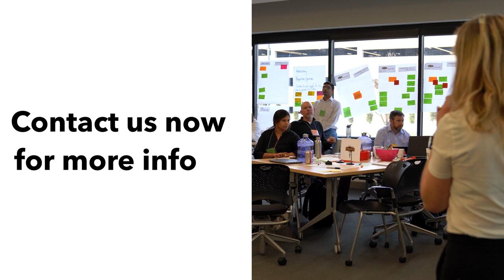SAFe Advanced Scrum Master | ALEPH-GLOBAL SCRUM TEAM ™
0:00 - 0:10 Introduction and Current Role
0:12 - 0:33 Safe Advanced Scrum Master Course
0:35 - 0:44 Drive Success and Conclusion

Prepare to step into a SAFe® leadership role— and learn how to facilitate Agile team, program, and enterprise success—by becoming a SAFe® Advanced Scrum Master (SASM). This two-day course prepares current Scrum Masters for their leadership role in facilitating Agile team, program, and enterprise success in a SAFe implementation. Explore facilitation of crossteam interactions in support of program execution and relentless improvement. Expand the Scrum paradigm with an introduction to scalable engineering and DevOps practices, the application of Kanban to facilitate the flow of value, and supporting interactions with architects, product management, and other critical stakeholders. Learn actionable tools for building high performing teams and explore practical ways of addressing Agile and Scrum anti-patterns in the enterprise.

Aleph Technologies specializes in providing hands-on classroom-based and onsite IT certification training courses taught by expert instructors with practical industry experience. Classes span focuses on Business Analysis, Health Insurance & Systems Domain, IT Project Management, and IT Services with emphasis on Certified SCRUM Master, ScaledAgile Certifications in Dallas and leadership roles in Agile development. Since 2000, over 3000 course participants from more than 100 organizations across the globe have enhanced their skills through intensive, applicable exercises and education.